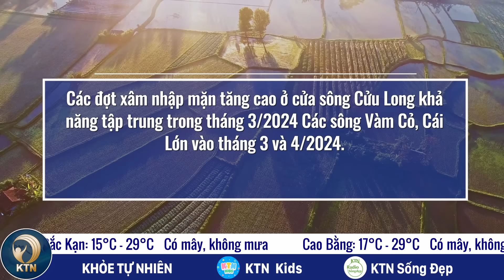TỐI 4/3: Bà Haley lần đầu đánh bại Trump; Hàn Quốc sẽ tước giấy phép của 7.000 bác sĩ đình công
- HÀN QUỐC SẼ TƯỚC GIẤY PHÉP CỦA 7.000 BÁC SĨ ĐÌNH CÔNG
- BÀ HALEY LẦN ĐẦU ĐÁNH BẠI TRUMP TRONG VÒNG SƠ BỘ ĐẢNG CỘNG HÒA
- BẠO LỰC BÙNG PHÁT Ở HAITI, GẦN 4.000 TÙ NHÂN ĐÀO TẨU
- BẤT THƯỜNG: TRUNG QUỐC KHÔNG TỔ CHỨC HỌP BÁO SAU CUỘC HỌP QUỐC HỘI

- CHI CHÍT ĐINH ĐƯỢC HÚT TRÊN QUỐC LỘ 1
- SÀI GÒN: HÀNG NGHÌN MÉT DÂY KẾT NỐI CAMERA DƯỚI DẠ CẦU BỊ MẤT
- CAO ĐIỂM CỦA NẮNG NÓNG VÀ XÂM NHẬP MẶN NGUY CƠ ẢNH HƯỞNG 80.000 HA CÂY TRỒNG
- MỘT NAM SINH LỚP 9 TỬ VONG SAU KHI THI CHẠY TẠI HỘI KHỎE PHÙ ĐỔNG
- THAM GIA TUYỂN MẪU NHÍ NGƯỜI MẸ BỊ MẤT 300 TRIỆU ĐỒNG